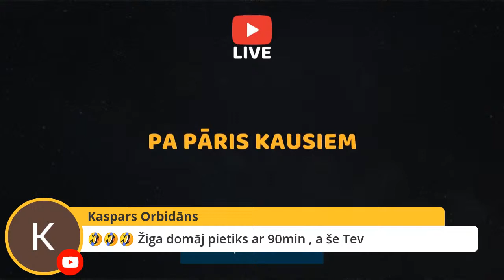Red Imps - Riga FC / Pēcspēles reakcijas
Uzreiz pēc spēles Gibraltārā Novickis, Birjuks un Žigajevs apspriedīs aizvadīto spēli! Ceram uz kādu pieslēgumu pa taisno no Gibraltāras!